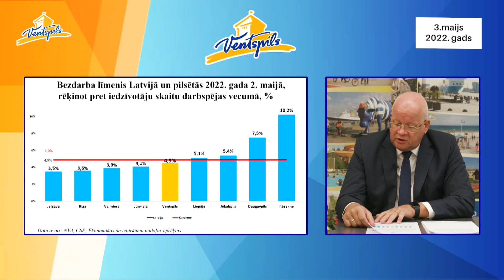G.Blumbergs par Ventspils pilsētas aktualitātēm - 03.05.2022.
3.maijā norisinājās Ventspils valstspilsētas pašvaldības domes iknedēļas preses konference, kurā Guntis Blumbergs informēja par Ventspils pilsētas aktualitātēm.